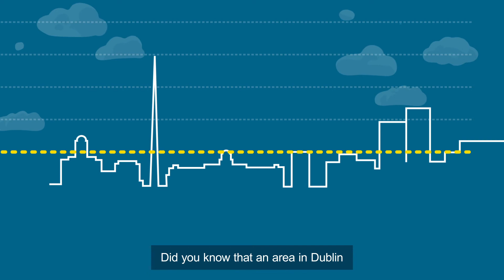Clean Air Together 2021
CleanAirTogether is a joint initiative between the EPA and the Environmental Education Unit of @AnTaisce.

This citizen science project is inviting 1,000 Dublin residents to sign up and help measure the city’s air quality.